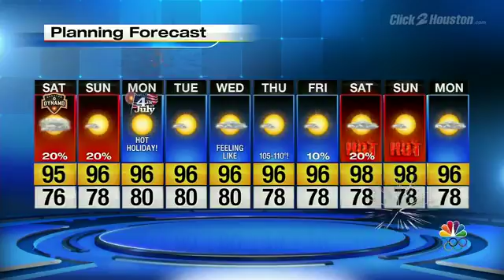Near Dangerous Heat ahead!